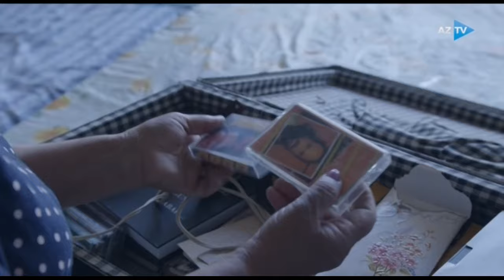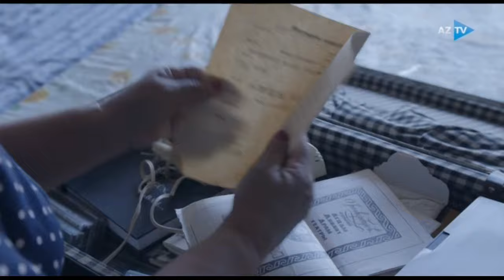"Sonuncu sütun" filmi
Sənədli Televiziya Filmi - (30 dəqiqə)
Ssenari müəllifi va rejissor: Elvin Mirzayev
Operator. Elxan Rüstəmov
Bəstəkar: Nigar Həsənzada
Prodüser. Fatimə Əzimova
Xətti prodüser: Elçin Musaoğlu

Öz şəhərini va teatrını bir günlük tərk edən gənc aktrisa,
geriyə yalnız 27 ildən sonra dönmək aqibəti ilə üzləşir.
Müharibə onun gəncliyini, oynaya biləcəyi rolları, ümidlərini,
xoşbəxtliyini aldı. Lakin,evinin də yerlə yeksan olduğuna
baxmayaraq, qocalmış aktrisa özünün birinci evi hesab etdiyi
tək sütunları qalmış Ağdam Teatrının daşlarına toxunmaq və
arzusunda olduğu rolunu oynamaq istəyir...